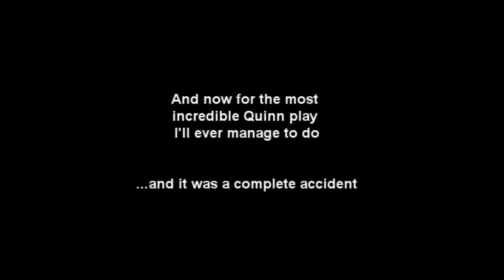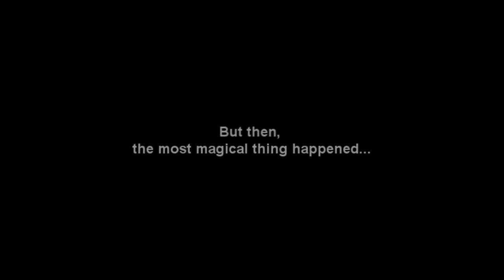League Time: Quinn is Amazing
I had so many clips of Quinn being awesome i picked a few of the most amazing ones. I had a lot of fun editing this one.

WARNING: Turn down your headphones near the end, I get rather emotional. Usual banter not suitable for squares.

Songs used in order of occurrence:
[EDM] - DotEXE - Inside Out [Monstercat Release]
Greatest Battle Music Of All Times - Stand And Fight
Document One - Back For Some More (Original Mix)